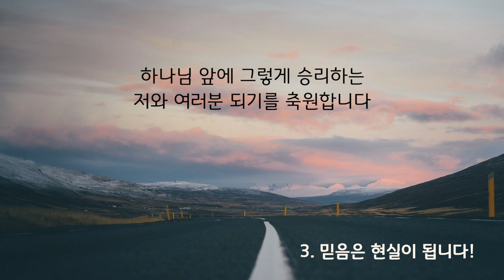이찬규 목사 5분 말씀 | 2021.05.23 | 믿음이 현실이 되어야 합니다! | 사무엘상 7장 3~12절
믿음이 현실이 되어야 합니다! (사무엘상 7장 3~12절)